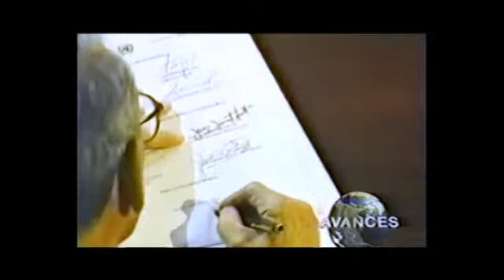La firma de la paz en Guatemala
La firma de la paz en Guatemala fue un acontecimiento que cambió radicalmente la situación del país en la época. Principalmente, benefició para finalizara el enfrentamiento armado que se había estado llevando por aproximadamente 36 años.